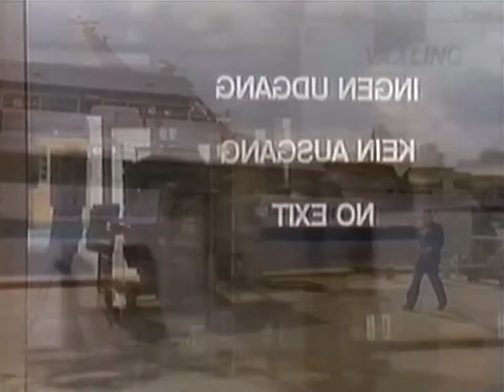Laban - Love In Siberia (1986)